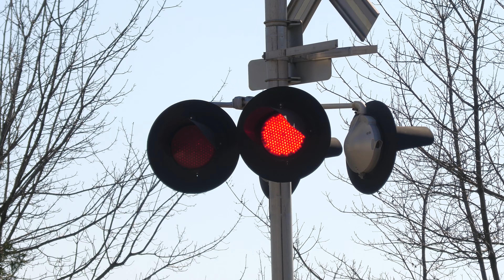*New Mechanisms & Counterweight Arms* 48th St. railroad crossing Sacramento, CA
Had just arrived here right when the crews were leaving after finishing up installing the new mechanisms this day filmed with one working left after finishing up which shortly after the first activation left last. This crossing was still under a stop and use horn order since it was being worked on this day even after they are finished. The nearby 48th Street Station is to be remodeled the weeking of Feb 18th and 19th for low floor convertion phase 1 for the Modernization Project.

Sacramento Regional Transit Gold Line light rail trains meet at the 48th Street railroad crossing on the SACRT Gold Line in Sacramento, CA.

SACRT, SRTD 135, 114 - Siemens Duewag U2A - Gold Line - Outbound

SACRT, SRTD 116, 109 - Siemens Duewag U2A - Gold Line - Inbound

Crossing Info - First Side
Sacramento, CA

This crossing owned by SACRT is an quiet zone and bells ring till gates lower.

Right Signal
Lights: Two pairs of 12 inch Safetran Fading LEDs retroffited in Two pairs of 12x24 inch Safetran Lights
Junction Box: Safetran
Gate Lights: NEG Clear Gate LEDs
Mechanism/Counterweight Arms: WCH
Base: Safetran
Install Type: SACRT Late 1980s, Installed 1987, Relocated In 1994

Left Signal
Junction Box: Safetran
Mechanism/Counterweight Arms: WCH
Base: Safetran
Install Type: SACRT Late 1980s, Installed 1987

This crossing owned by Sacramento Regional Transit is an SACRT Late 1980s signal install with its bells, lights, gates, gate lights, mechanisms, and counterweight arms being changes. The right signal was relocated in 1994 double tracking here.

Camera
Panasonic HC-X2000